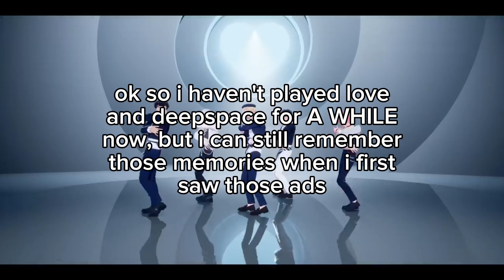yes your highness copying love and deepspace?!?! (no really they actually did it)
credit to pitobsessive, shironaya and kaylinmovies16 for the footages

this is so scary wthhh